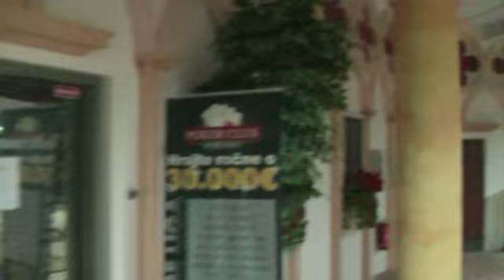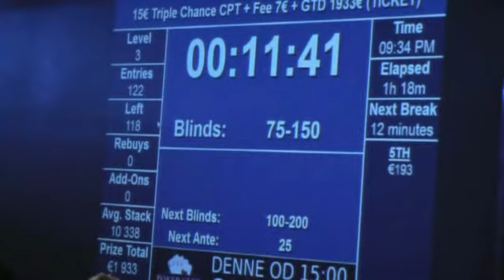Leos Kosice final